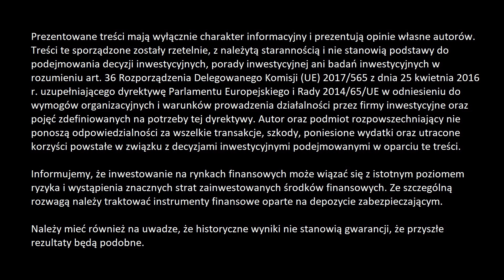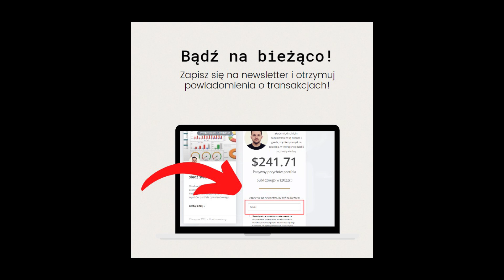Jaki Podatek Od Zysków Nadzwyczajnych zapłacą spółki z WIG20?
Podatek od zysków nadzywczajnych, czyli nowy pomysł rządu na pomoc dla osób dotkniętych podwyżkami cen prądu, który rozgrzał inwestorów i przedsiembiorców. Czy aby na pewno? Czy jest to dobry kierunek? A może to skok na kasę podatników i akcjonariuszy. Czy przypadkiem uczestniczy PPK (Pracownicze Plany Kapitałowe) i PPE (Pracownicze Plany Emerytalne) nie powinni czuć się ograbieni?
Chłodnym okiem, chodź z rozgoryczeniem, prócuję zastanowić się nad tematem.

📃 Zapisz się koniecznie na newsletter (po prawej stronie).

Aby otrzymać darmowe ułamkowe akcje o wartości do 100 EUR/GBP, możesz otworzyć konto w Trading 212, używając kodu promocyjnego „FINTV”. Obowiązują warunki.
Mogą obowiązywać inne opłaty. Zobacz warunki i opłaty
Podczas inwestowania Twój kapitał jest zagrożony i możesz odzyskać mniej niż zainwestowano. Wyniki z przeszłości nie gwarantują przyszłych rezultatów.

00:00 Disclaimer
00:05 Wstęp
00:33 Ile podatku zapłacić mogą spółki z indeksu WIG20?

Malecon by Soyb & Amine Maxwell